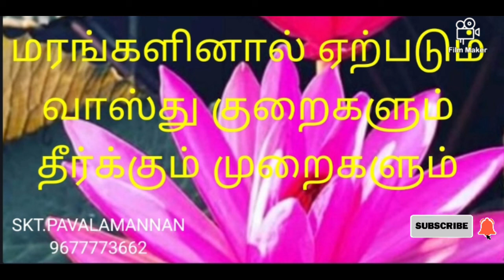மரங்களினால் ஏற்படும் வாஸ்து பலன்கள்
மரங்களினால் ஏற்படும் வாஸ்து குறைகளும் அதை தீர்க்கும் முறைகளும்